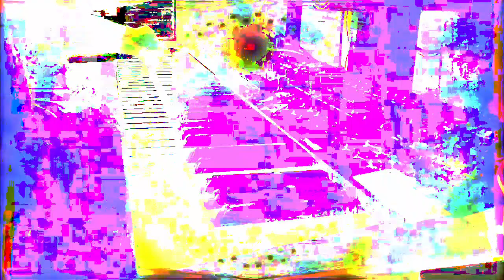Forms of sound made real from beyond all voids of nothingness - Structure without structure manifest